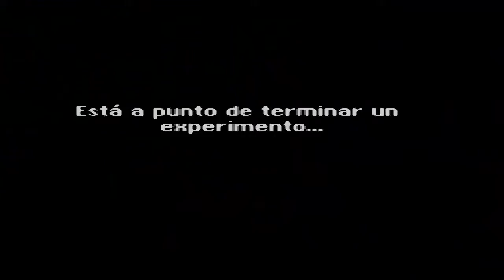Vivencias del pasado | Secret of Evermore | Let's Play en Español | Capitulo 1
CPU: Intel I7 4770K
Placa: Asus Maximus V Extreme
RAM: 16,0 GB
Gráfica: GeForce GTX760
SSD: 30GB
HHD: 1TB

Monitor/tv: TCL
Ratón: ASUS
Teclado: ASUS
Cascos: Logitech G35
Micro: Logitech G35
Mando para PC: Playstation3

Grabación: Hauppauge HD PVR 2 Gaming,Shadowplay,Action
Editar/renderizar: ArcSoft ShowBiz,Camtasia Studio 8
Comunicación: TeamSpeak 3
Juegos: Steam, Origin, Uplay y Playstatio3